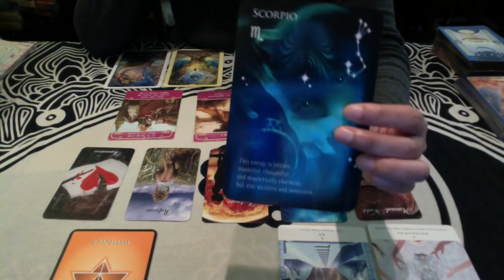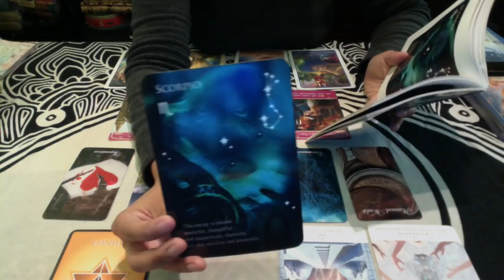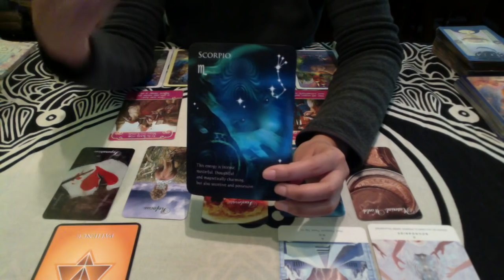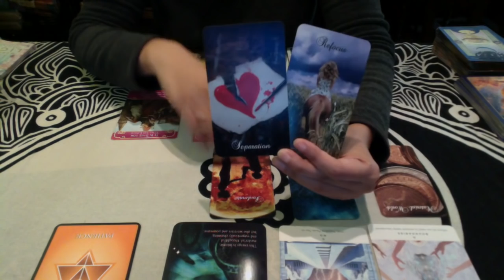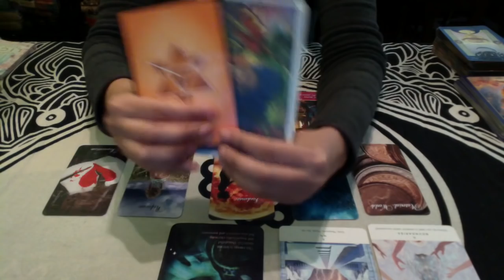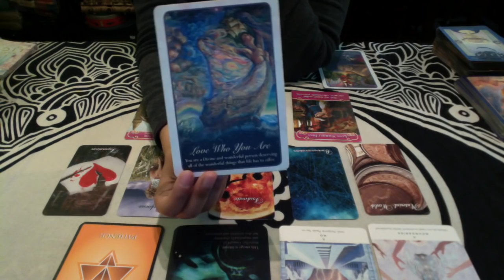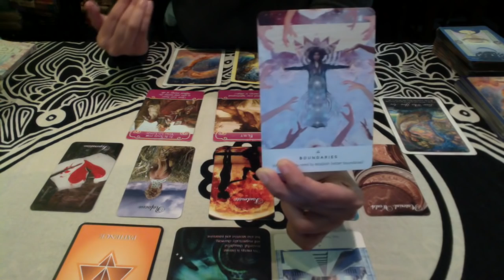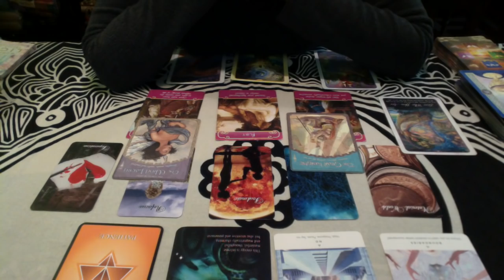Twin Flame Union Energy Overview 2019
🔥Twin Flame Healing Special: 1 Oracle card reading for blockages + 3 EFT or Counseling sessions

Services include:
⚡️Oracle Card/ Tarot Reading - Love, Relationships, Money, Healing, ⚡️General, Career & Twin Flame
⚡️Shamanic Healing
⚡️Reiki Healing